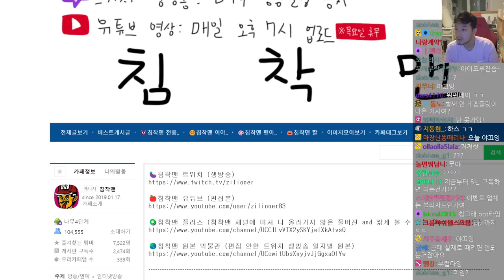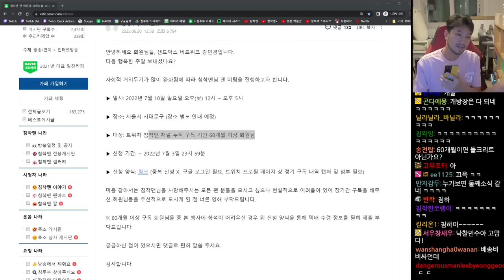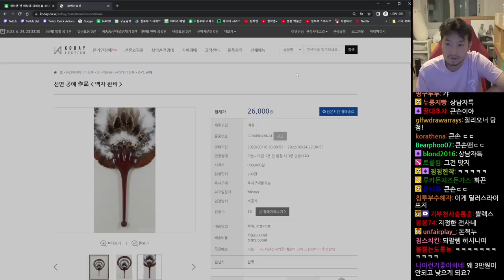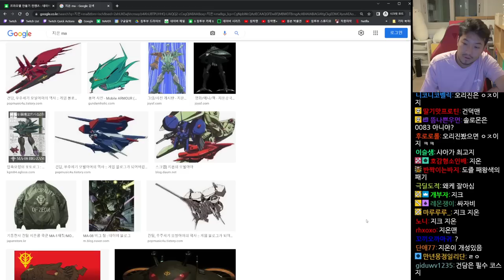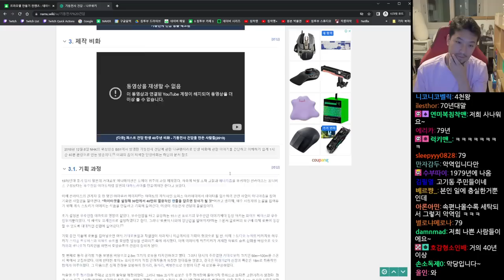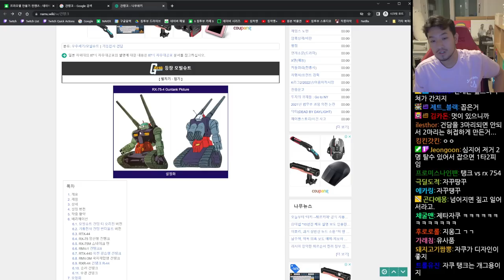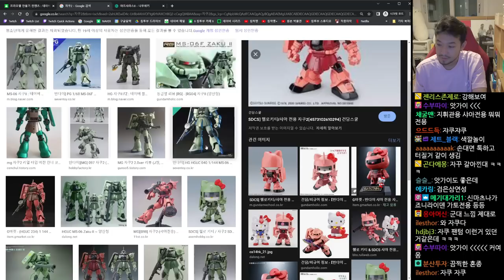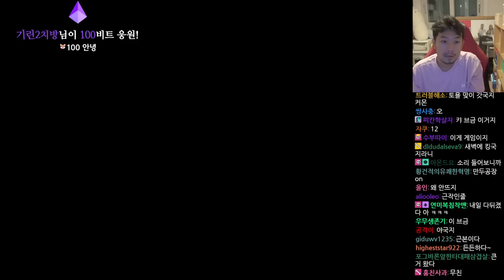2022년 06월 24일 | 트위치 5년 구독자 팬미팅 안내, 건담 이야기, 삼국지14: 이병건전